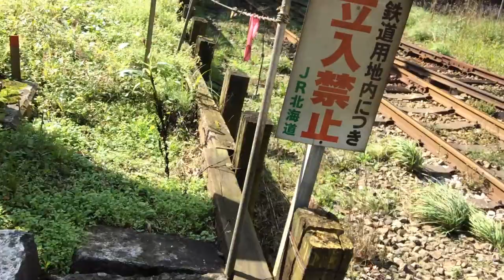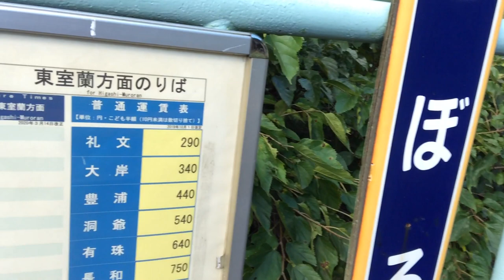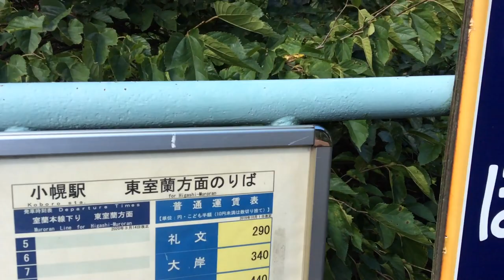小幌駅構内を歩いてみよう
2020/9/20